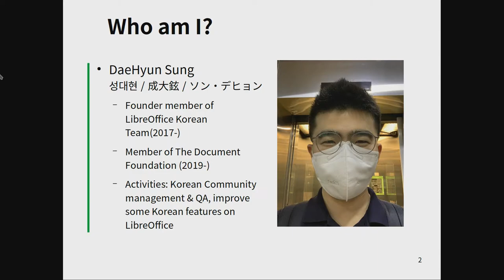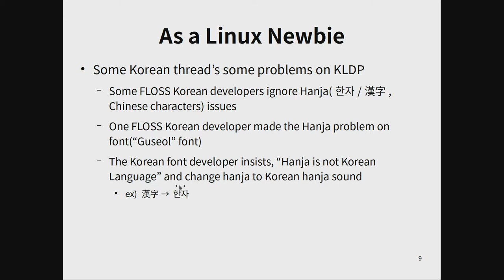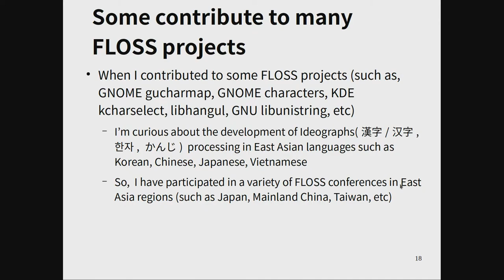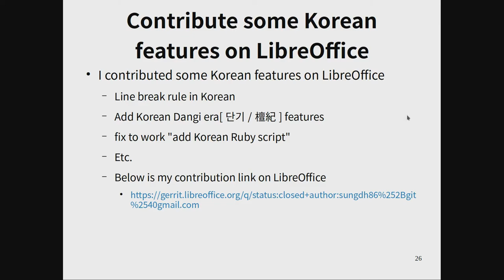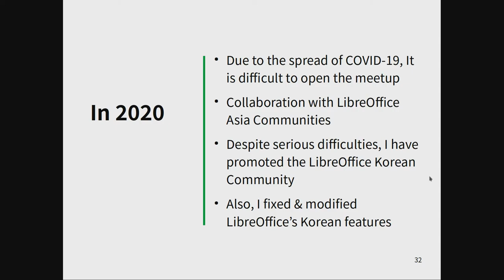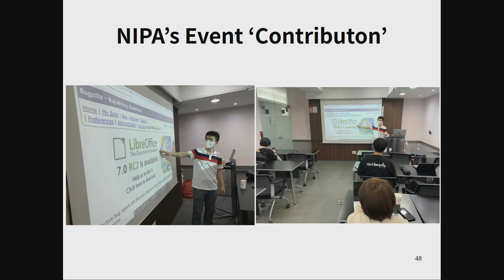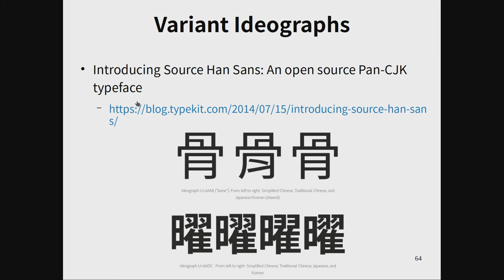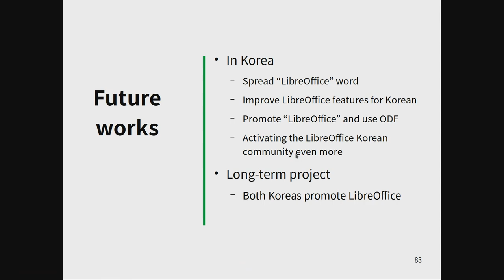openSUSE + LibreOffice Conference 2020: Building LibreOffice's Korean community, and CJK issues